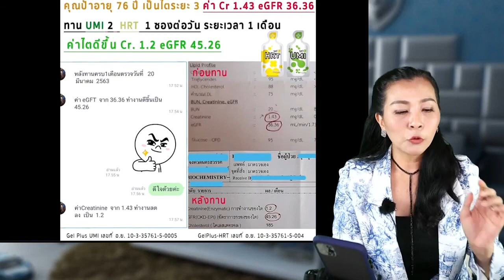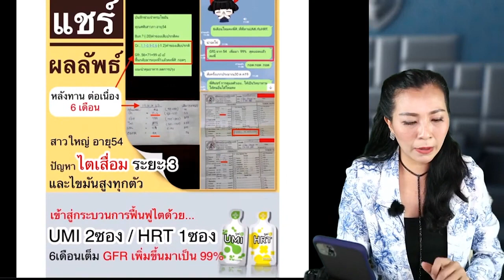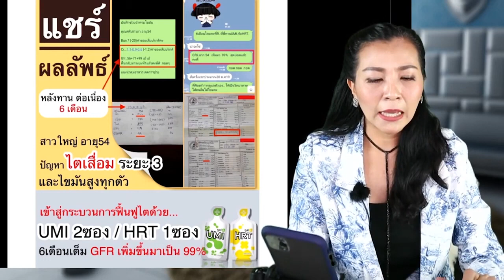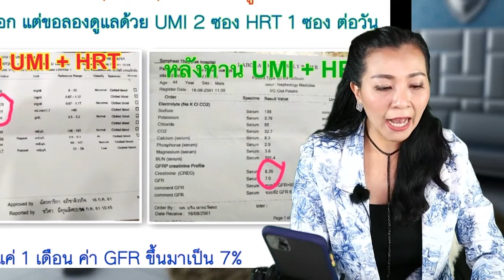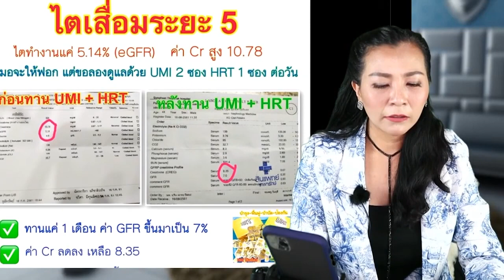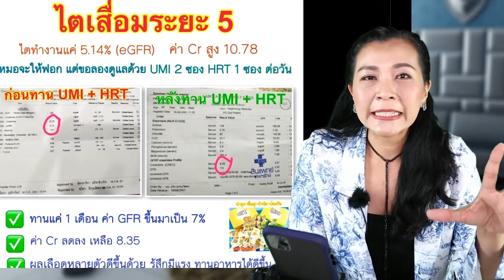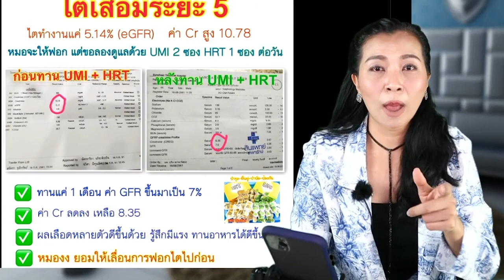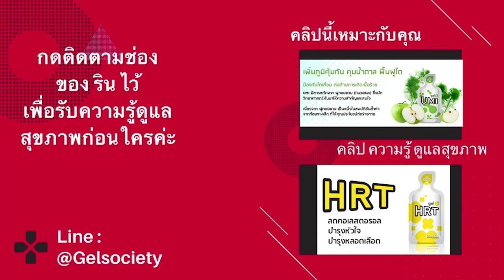ผู้สูงวัย ค่าไต ดีขึ้นได้ ไม่อยาก ฟอกไต ทำยังไง โรคไต gfr ต่ำกว่า 44% คนแก่ ไม่อยากฟอกไต คลิ๊ก !!